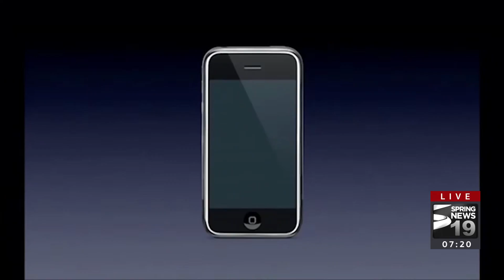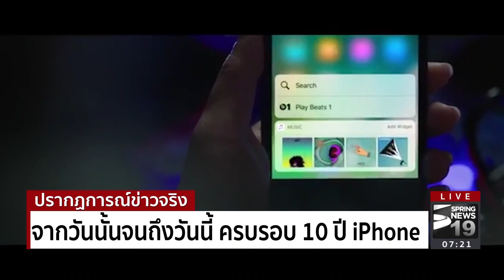ครบรอบ 10 ปี iPhone จากวันนั้นจนถึงวันนี้ - Springnews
ครบรอบ 10 ปี iPhone ย้อนกลับไปเมื่อสิบปีที่แล้ว (วันที่ 9 มกราคม 2007) สตีฟ จ็อบส์ ขึ้นเวทีงาน Macworld 2007 ที่เมืองซานฟรานซิสโก ได้เปิดตัวสินค้าที่เปลี่ยนแปลงโลกของการสื่อสารไปตลอดกาล โดยสตีฟ จ็อบส์ บอกว่าเป็นการนำ 3 สินค้า มาไว้ในตัวเดียว นั่นก็คือ iPod หน้าจอแบบสัมผัส, การปฏิวัติโทรศัพท์มือถือ และการใช้อินเทอร์เน็ตบนอุปกรณ์พกพา ทำให้เกิดเป็น iPhone ขึ้นมา จากวันนั้นสู่วันนี้ iPhone สมาร์ทโฟนที่มียอดขายได้มากกว่า 1 พันล้านเครื่องทั่วโลก